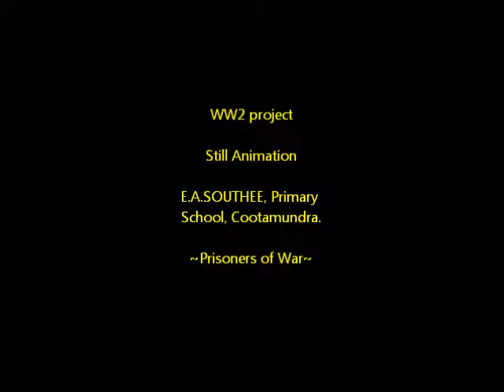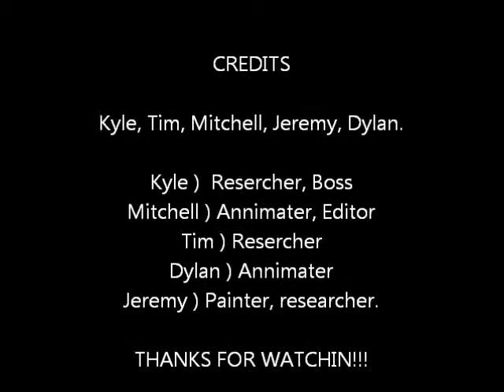Primary - Prisoners of War - EA Southee School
EA Southee School's second entry to the Make History Challenge (Category: Primary School) is an animation that uses Lego to show the capture of allied troops and their internment as prisoners of war.